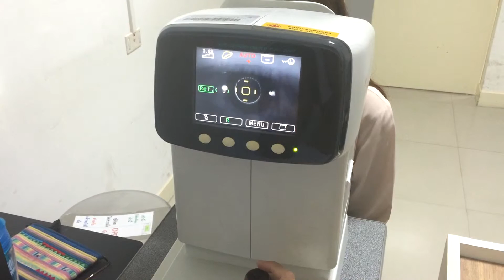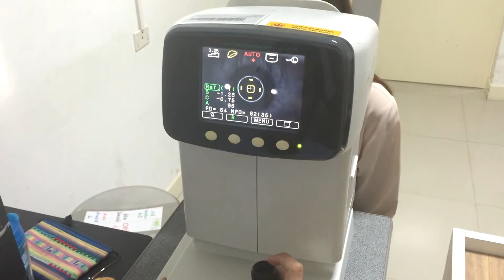Autorefractor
เรื่อง : Autorefractor
ผู้สอน : นพ.ดวงมนตรี  โรจน์ดำรงรัตนา
ภาควิชาจักษุวิยา คณะแพทย์ศาสตร์